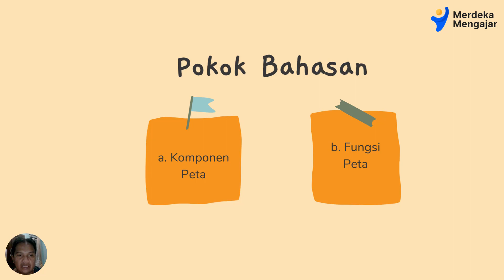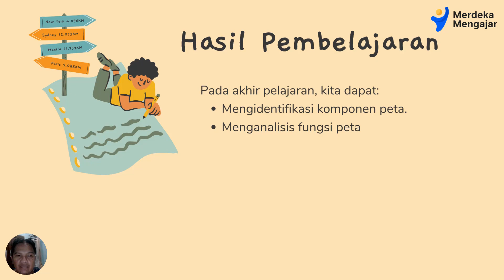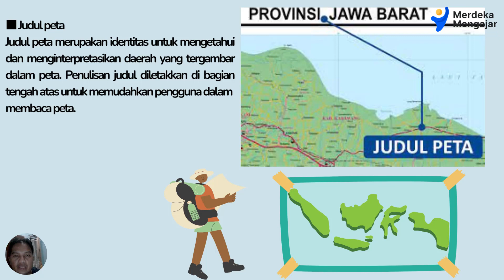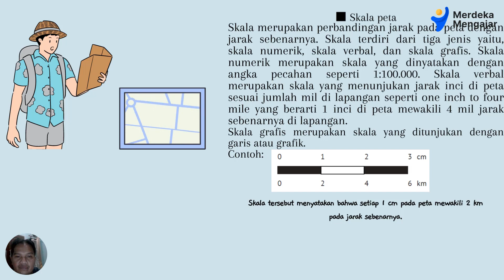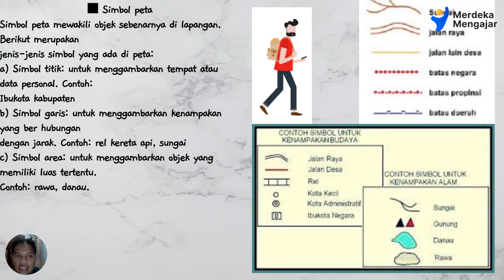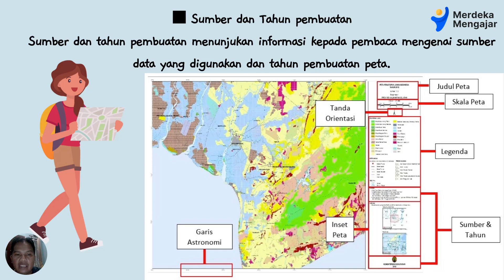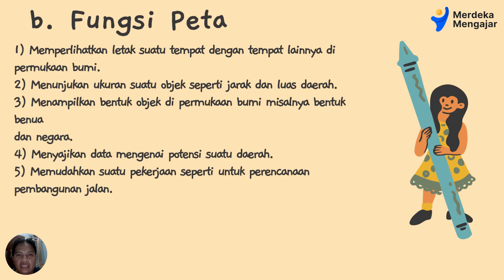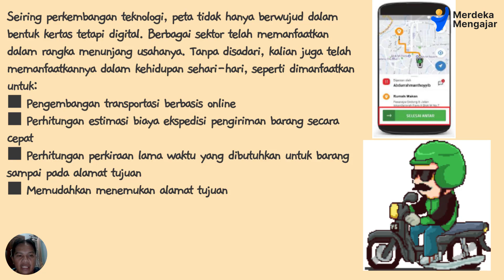Pemahaman Lokasi Melalui Peta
Peta adalah gambar dari permukaan bumi datar yang diperkecil oleh skala. Pada peta ada sejumlah simbol informasi. Anda harus bisa membaca peta untuk mendapatkan informasi yang diperlukan.
Sebuah peta terdiri dari beberapa komponen, seperti judul peta, skala peta, penunjuk arah utara, simbol peta, garis astronomi, insert, legenda, dan sumber peta.